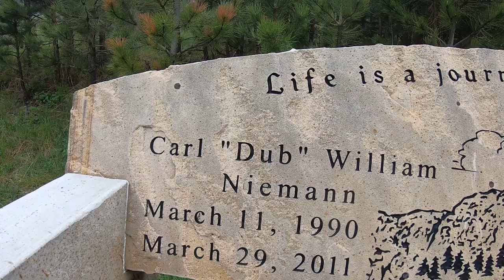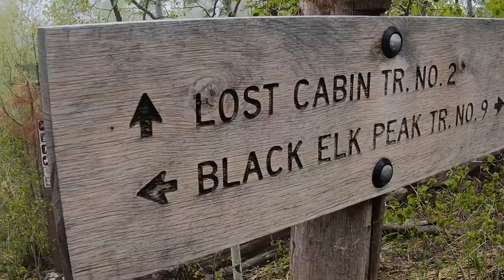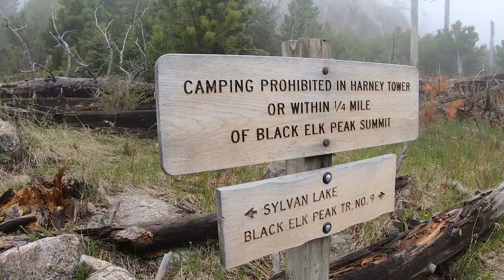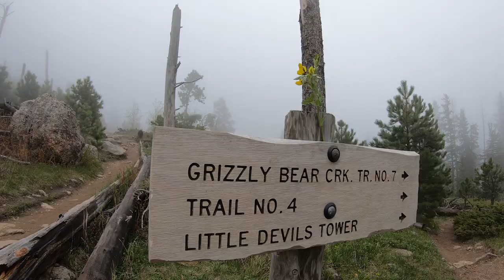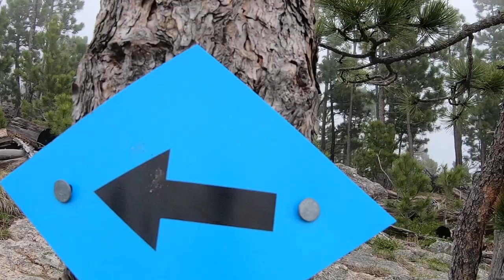Black Elk Peak: The Highest peak in South Dakota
In our first episode of our "South Dakota" series, we hike the black elk peak and little devils tower loop in the black hills (Sylvan lake area)
Black Elk Peak is the highest peak in South Dakota standing at an elevation of ‎7,242 ft. On a clear day (Which obviously was not the case for us :D) you will enjoy beautiful views of the Black Hills.
The views of the cathedral spires are magical!